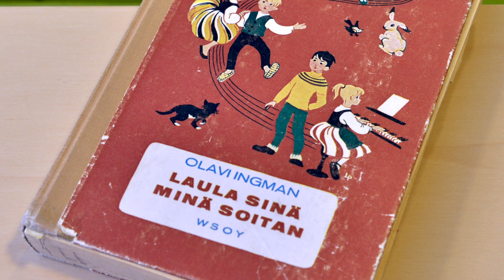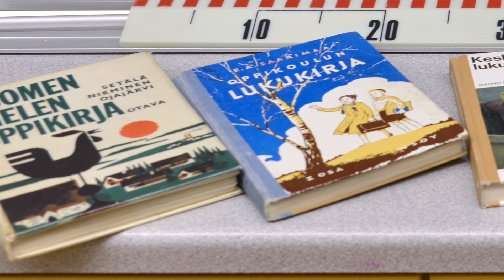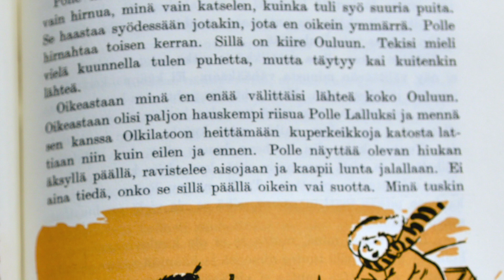Vuorenlouhija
Videon aihe on Vuorenlouhija